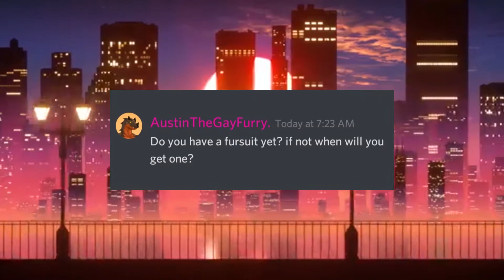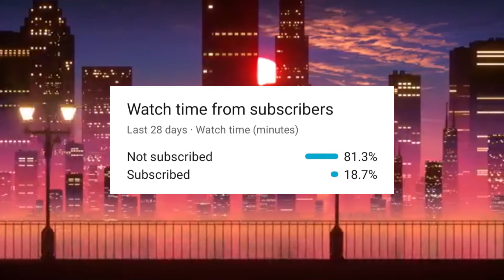Answering your questions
in this video i answer the questions i got a few weeks or a month ago finally and i hope you enjoy this video :) dont forget to smile and have a great day